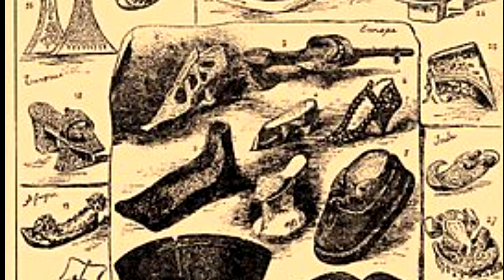КТО ПРИДУМАЛ КАБЛУК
А знаете ли вы, как появился каблук?
История каблука берет свое начало в Древней Греции.
Это были сандалии котурн с толстой подошвой, которые носили актеры, чтобы
казаться выше.
Землепашцы Древнего Египта использовали каблук для удобства передвижения
по полям и сохранения равновесия на рыхлой земле, особенно во время разлива
Нила.
В VIII веке на Востоке высокие каблуки защищали ноги от ожогов во время купания
в бане на раскалённом полу.
В средневековой Европе, чтобы спокойно передвигаться по улицам, утопающим в
нечистотах, изобрели ходульные башмаки, которые назывались сабо.
Это были деревянные подошвы с кожаными ремнями, которые надевали поверх
повседневной обуви.
Для эстетической цели каблук в пять сантиметров впервые одела королева
Франции Екатерина Медичи в 1522 году на свою церемонию венчания.
Для английской королевы Мария Тюдор, желающей быть выше всех своих
подданных, специально разработали конусовидный каблук, очень похожий на
современный.
В коллекции обуви Людовика XVI, который комплексовал из-за роста, были
шестидесятисантиметровые каблуки, украшенные вышивкой, бархатом, пряжками и
драгоценными камнями.
Тогда же обувь с красными каблуками стала признаком аристократии.
Каблуки же простолюдинов окрашивали в черный цвет.
На Руси каблуки делали из дерева, прикрепляли к подошве и сверху обшивали
кожей.

Само слово «каблук» пришло в русский язык из тюркского и означает «пятка».

КОКТЕЙЛЬ ЗНАНИЙ
★ Неизвестные факты
★ Громкие разоблачения